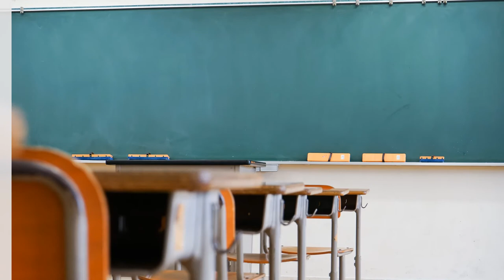Istruzione, un asset strategico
Scuole, università, studenti e studentesse, obiettivi europei. Il mondo dell’Istruzione è fatto di tanti aspetti, tutti da conoscere